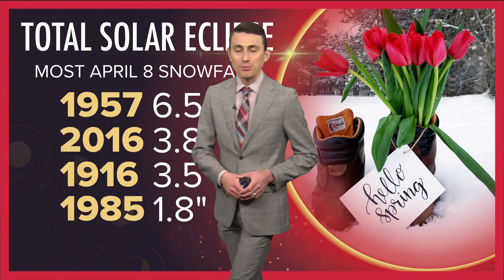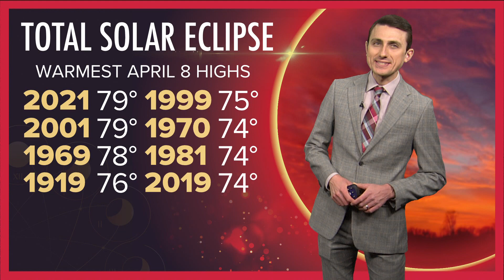What will the weather be during the total solar eclipse?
While April can be a wild card in terms of weather, a sunny day isn't necessarily a 'shot in the dark'. Here's what past weather in Ohio on April 8 has been.